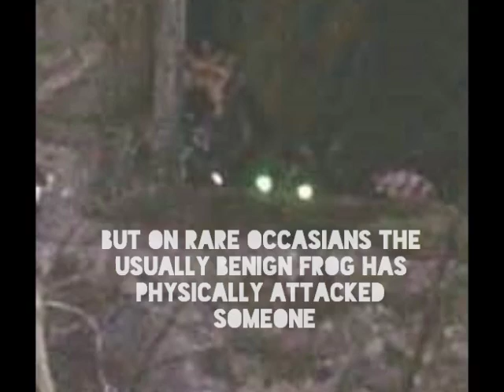Crptid Files - The Loveland Frog - Episode 3 - Season 1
Each Episode of the Cryptid Files will come out every Saturday and Sunday of each week. Each Season is 10 Episodes long, so one season will last a good long month plus a week so you'll be getting tons of good content. There will be a week long  break in between each season for me to take a break. This season is based mainly on cryptids and stuff like that. Next season will be about space stuff, so that means Ufo's, Aliens, all kinds of stuff.